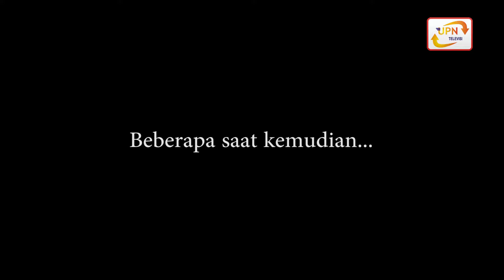Segment 3 - NGASIK (Eps. Kebun Bibit)